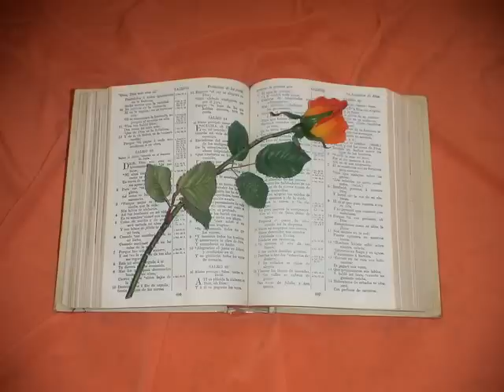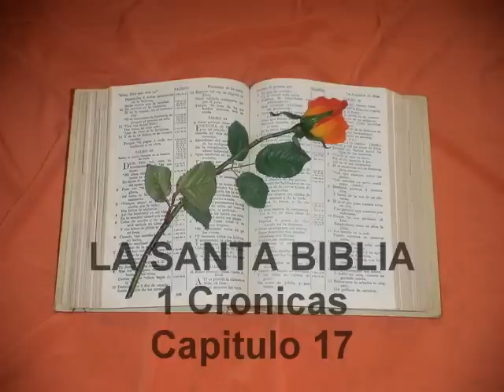1 Cronicas. Capitulo 17.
1 Crónicas 17
1. Y ACONTECIO que morando David en su casa, dijo David al profeta Nathán: He aquí yo habito en casa de cedro, y el arca del pacto de Jehová debajo de cortinas.
2. Y Nathán dijo á David: Haz todo lo que está en tu corazón, porque Dios es contigo.
3. En aquella misma noche fué palabra de Dios á Nathán, diciendo:
4. Ve y di á David mi siervo: Así ha dicho Jehová: Tú no me edificarás casa en que habite:
5. Porque no he habitado en casa alguna desde el día que saqué á los hijos de Israel hasta hoy; antes estuve de tienda en tienda, y de tabernáculo en tabernáculo.
6. En todo cuanto anduve con todo Israel ¿hablé una palabra á alguno de los jueces de Israel, á los cuales mandé que apacentasen mi pueblo, para decirles: Por qué no me edificáis una casa de cedro?
7. Por tanto, ahora dirás á mi siervo David: Así dijo Jehová de los ejércitos: Yo te tomé de la majada, de detrás del ganado, para que fueses príncipe sobre mi pueblo Israel;
8. Y he sido contigo en todo cuanto has andado, y he talado á todos tus enemigos de delante de ti, y hete hecho grande nombre, como el nombre de los grandes que son en la tiera.
9. Asimismo he dispuesto lugar á mi pueblo Israel, y lo he plantado para que habite por sí, y que no sea más conmovido: ni los hijos de iniquidad lo consumirán más, como antes,
10. Y desde el tiempo que puse los jueces sobre mi pueblo Israel; mas humilllaré á todos tus enemigos. Hágote además saber que Jehová te ha de edificar casa.
11. Y será que, cuando tus días fueren cumplidos para irte con tus padres, levantaré tu simiente después de ti, la cual será de tus hijos, y afirmaré su reino.
12. El me edificará casa, y yo confirmaré su trono eternalmente.
13. Yo le seré por padre, y él me será por hijo: y no quitaré de él mi misericordia, como la quité de aquel que fué antes de ti;
14. Mas yo lo confirmaré en mi casa y en mi reino eternalmente; y su trono será firme para siempre.
15. Conforme á todas estas palabras, y conforme á toda esta visión, así habló Nathán á David.
16. Y entró el rey David, y estuvo delante de Jehová, y dijo: Jehová Dios, ¿quién soy yo, y cuál es mi casa, que me has traído hasta este lugar?
17. Y aun esto, oh Dios, te ha parecido poco, pues que has hablado de la casa de tu siervo para más lejos, y me has mirado como á un hombre excelente, oh Jehová Dios.
18. ¿Qué más puede añadir David pidiendo de ti para glorificar á tu siervo? mas tú conoces á tu siervo.
19. Oh Jehová, por amor de tu siervo y según tu corazón, has hecho toda esta grandeza, para hacer notorias todas tus grandezas.
20. Jehová, no hay semejante á ti, ni hay Dios sino tú, según todas las cosas que hemos oído con nuestros oídos.
21. ¿Y qué gente hay en la tierra como tu pueblo Israel, cuyo Dios fuese y se redimiera un pueblo, para hacerte nombre con grandezas y maravillas, echando las gentes de delante de tu pueblo, que tú rescataste de Egipto?
22. Tú has constituído á tu pueblo Israel por pueblo tuyo para siempre; y tú, Jehová, has venido á ser su Dios.
23. Ahora pues, Jehová, la palabra que has hablado acerca de tu siervo y de su casa, sea firme para siempre, y haz como has dicho.
24. Permanezca pues, y sea engrandecido tu nombre para siempre, á fin de que se diga: Jehová de los ejércitos, Dios de Israel, es Dios para Israel. Y sea la casa de tu siervo David firme delante de ti.
25. Porque tú, Dios mío, revelaste al oído á tu siervo que le has de edificar casa; por eso ha hallado tu siervo motivo de orar delante de ti.
26. Ahora pues, Jehová, tú eres el Dios que has hablado de tu siervo este bien;
27. Y ahora has querido bendecir la casa de tu siervo, para que permanezca perpetuamente delante de ti: porque tú, Jehová, la has bendecido, y será bendita para siempre.